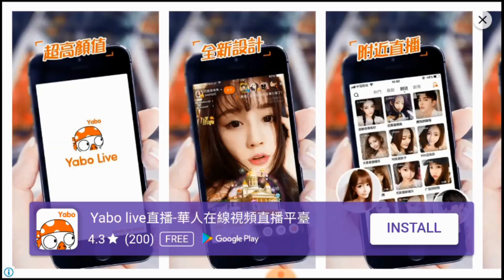pRINCESS MOE GIRL CONNECT